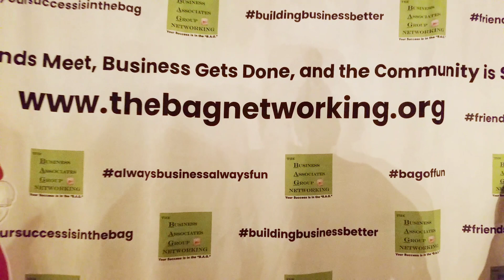The Bag Networking 2019 - (Santa's Bag) - (Real Life Media Video)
Real Life Media takes you into this holiday seasons The Bag Networking 2019 video - "Santa's Bag" held at La Valencia Hotel in La Jolla, Ca. “Where Friends Meet, Business Gets Done, and The Community is Served" ~ The BAG Networking is an Established 501c3 Non-Profit Professional Networking Group  that promotes business, charity, and philanthropy within it's communities.  This group meets every 1st and 3rd Tuesday of the month from 5:30-7:30(9)pm allowing its members to build a strong rapport within a diverse business population. Our mission is to join together in a unified effort to foster compassion, respect, and success to all that we encounter~ The BAG Networking (Business Associates Group) Please feel free to join us.